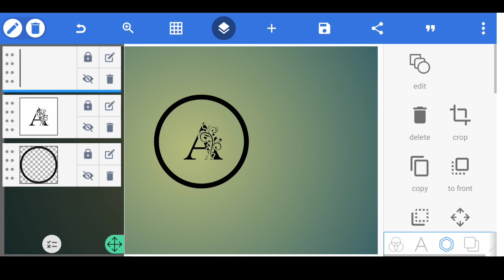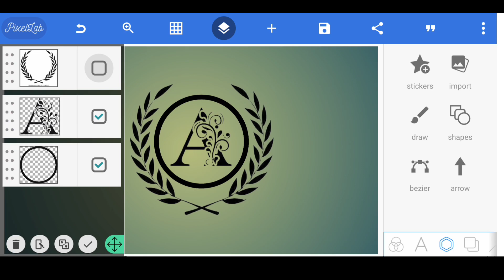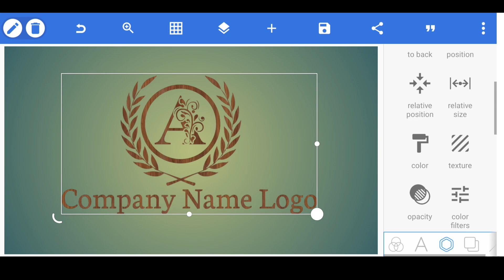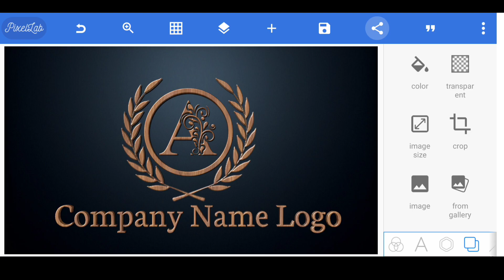Company Name Logo Design || How To Make Professional Logo Design Pixellab || sudhir editing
MUSIC